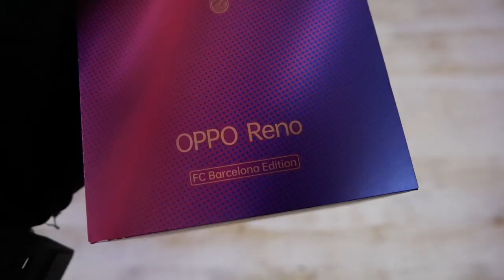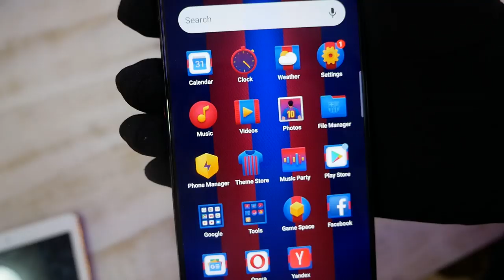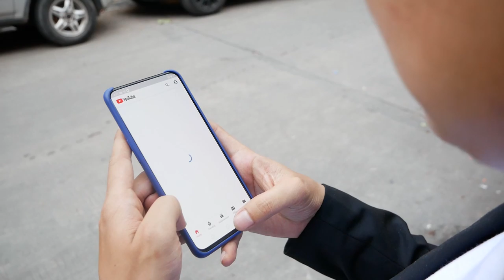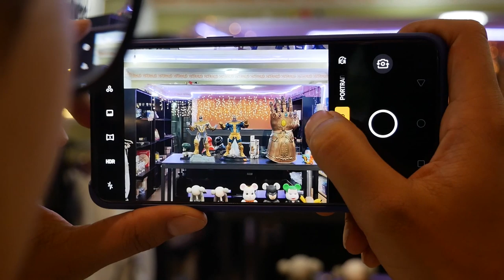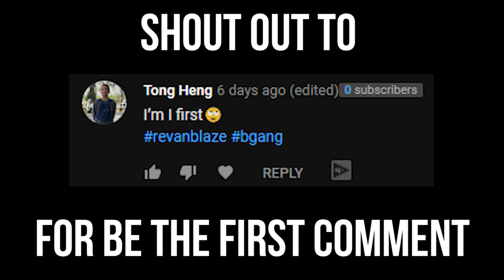សាកថតVLOGជាមួយនិងOPPO RENO FC BARCELONA LIMITED EDITION!!!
Today I'm gonna review one of my most favorite mobile phone the Oppo Reno also this is the Fc Barcelona limited edition one! this phone is amazing so I try to shoot vlog for a day using it.

PC Build:

Processor: Intel(R) Core(TM) i7-8700 CPU @ 3.20GHz  3.19GHz
MotherBoard: B360M AORUS GAMING 3 (rev. 1.0)
Graphic Card: ROG Strix GeForce RTX™ 2060 6GB
Ram: SPECTRIX D41 DDR4 RGB 16GB
Power: Sama Forza 750 Watt